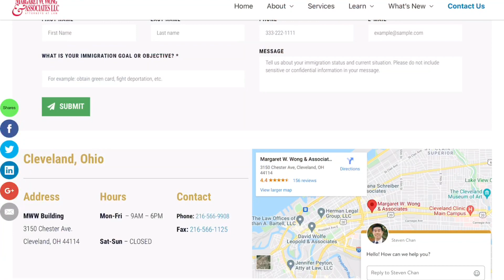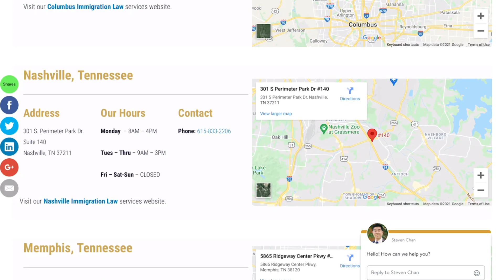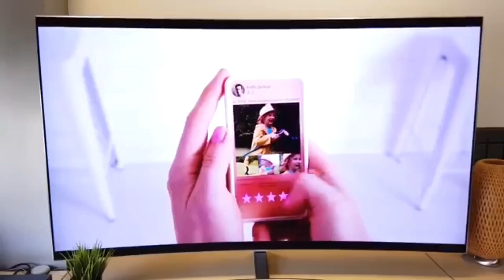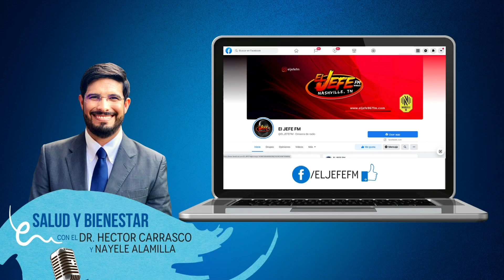EL CAMINO DEL INMIGRANTE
Margaret W. Wong, abogada de inmigración con las últimas noticias y contestando tus preguntas sobre tu caso de inmigración en vivo por el JEFE 105.3FM Y 810AM...Haz tu pregunta llamando a Cabina o al WhatsApp .